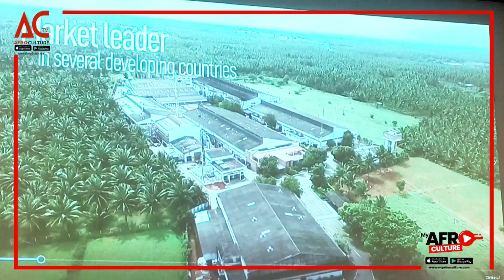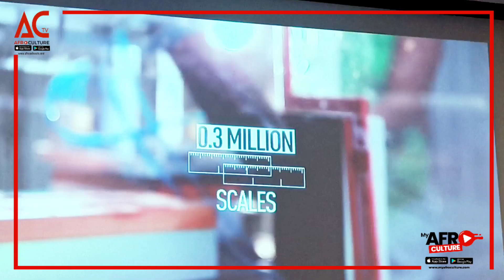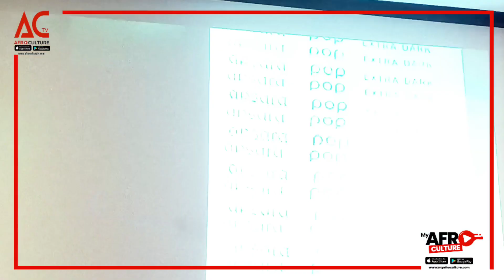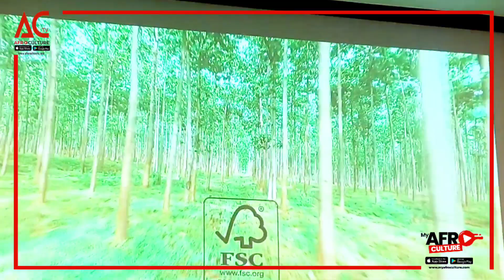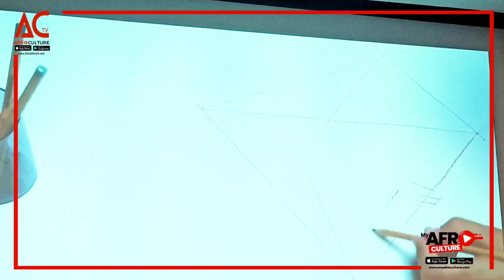LANCEMENT OFFICIEL DE LA MARQUE DE STYLO NATARAJ AVEC SATOCI 🇨🇮